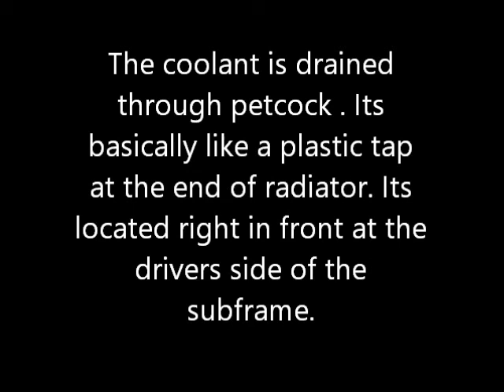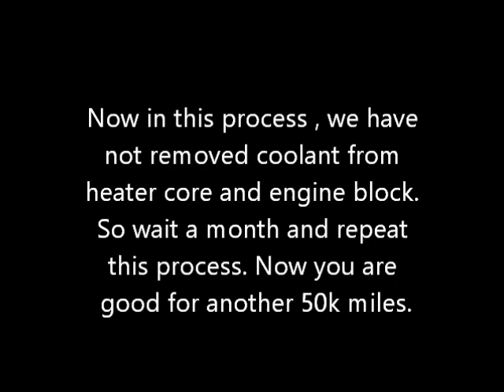2009 RAV4 V6 Coolant Drain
This is video on coolant drain for Rav4 V6. This video shows draining the coolant. To see procedure on bleeding air follow